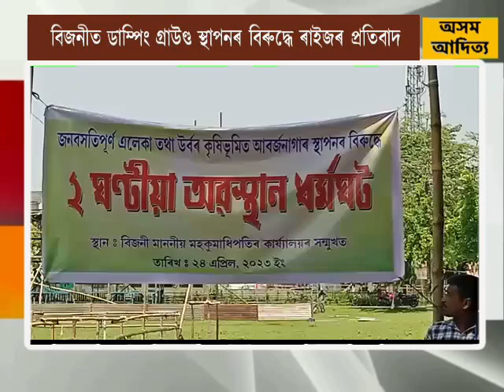বিজনীত ডাম্পিং গ্ৰাউণ্ড স্থাপনৰ বিৰুদ্ধে ৰাইজৰ প্ৰতিবাদ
বিজনীত ডাম্পিং গ্ৰাউণ্ড স্থাপনৰ বিৰুদ্ধে ৰাইজৰ প্ৰতিবাদ। বিজনী ৰাজহ চক্ৰ বিভাগৰ তৰফৰ পৰা বিজনী পৌৰসভাক গ্ৰাম্য এলেকাত ডাম্পিং গ্ৰাউণ্ড স্থাপনৰ বাবে মাটি আৱন্তন দিয়াত ৰাইজে এই প্ৰতিবাদী কাৰ্যসূচী ৰূপায়ণ কৰে